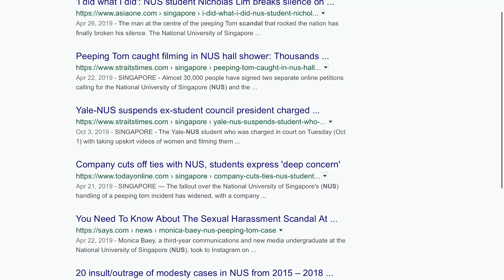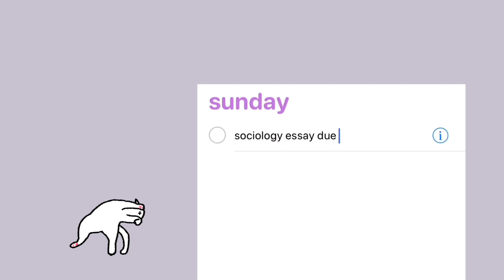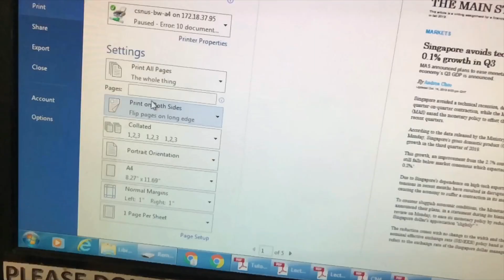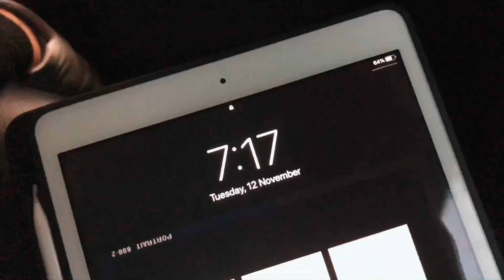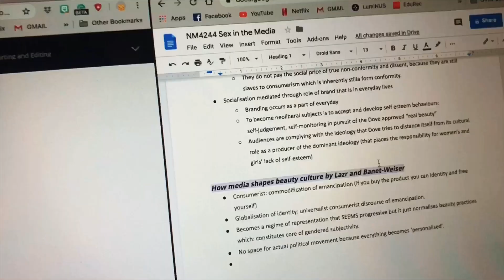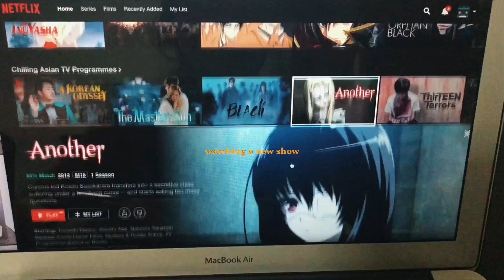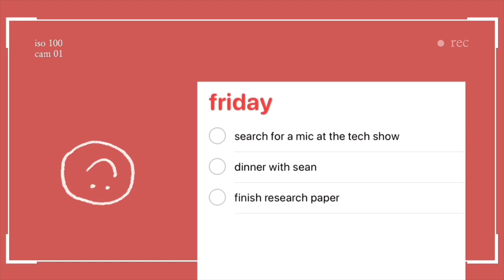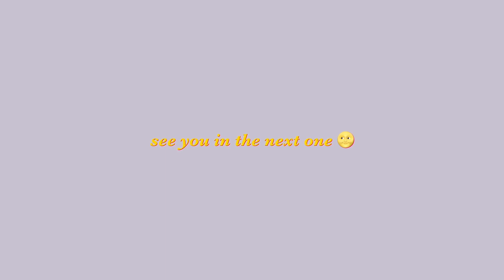my last week in college 🙇🏻‍♀️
just another vlog, but this time for the last week in my second last semester of honours year. just includes lots of sociology lecture, other seminars, financial finals, editing, coffee, lots of sleep deprivation, some changes in my personal life, brief borderline breakdown and lots and lots of studying. posting this after my finals have ended and just after watching Jumanji (not too bad, dwayne johnson wasn't just portraying the rock the entire time, which was nice *spoiler alert*).

wasn't an amazing week tbh, but gotta keep my chin up. can't wait for my upcoming break, possible LOA and new internship plans :-)

ALSO, finally speaking to the camera (like a proper sit-down) for a brief introduction of who I am and what I do

Everything was shot using my iPhone 8!